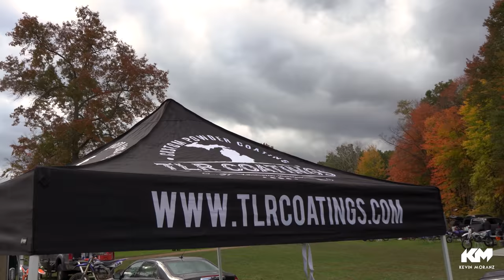GOLF COURSE TRACK - SHREDDING 2-STROKE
Buck Bash 2021, Track is like a golf course, watch me rip through the sand with Jeff Walker and others on a KTM 125.
Any level gets instant access to behind the scenes footage on Instagram (@MoranzRacing)